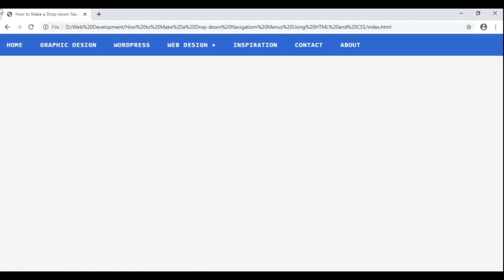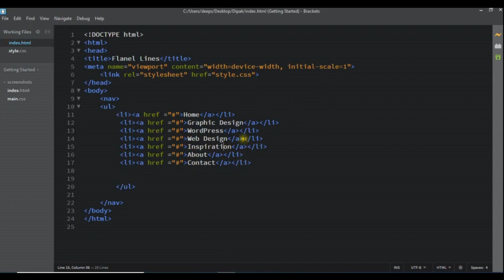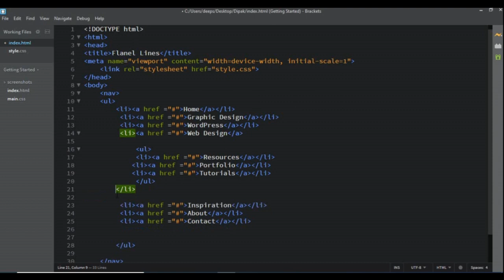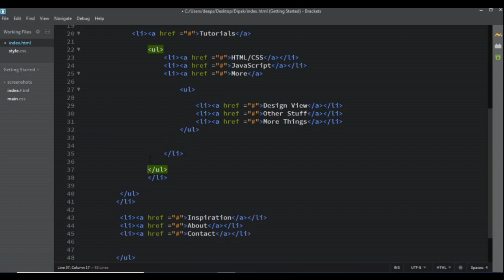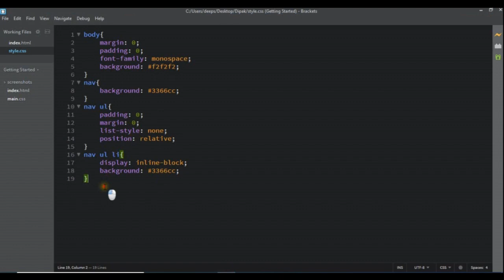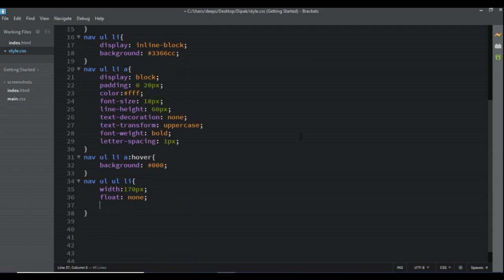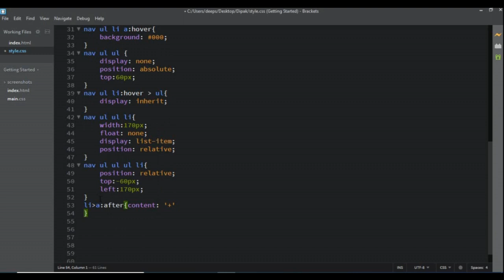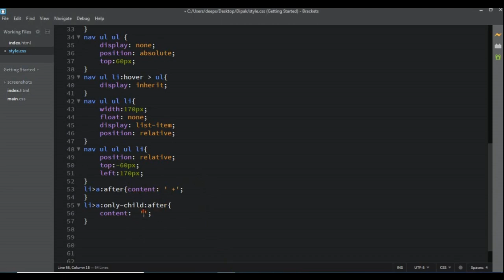How to Make a Drop down Navigatioin Menus Using HTML and CSS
How to Make a Dropdown Navigation Menus Using HTML and CSS